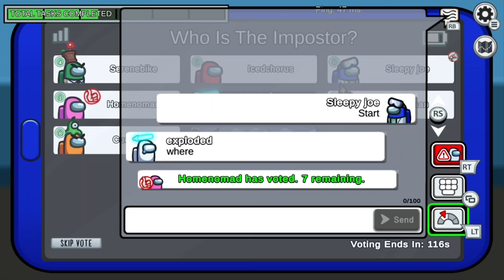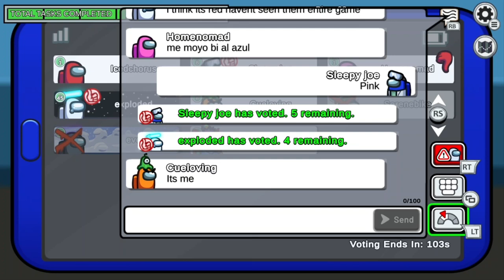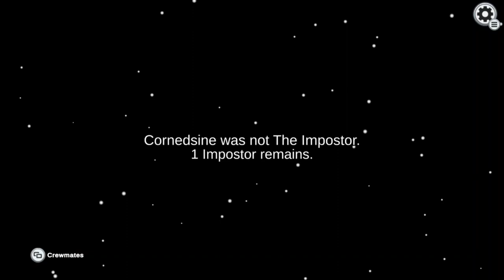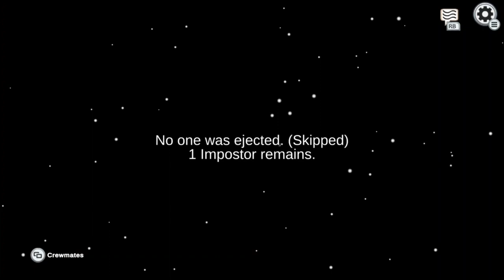among us gameplay pt 4